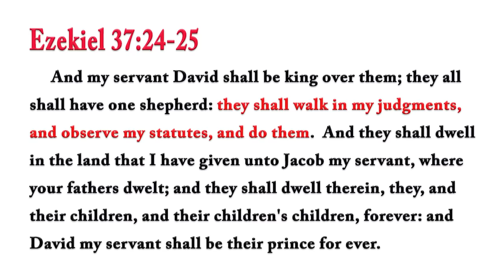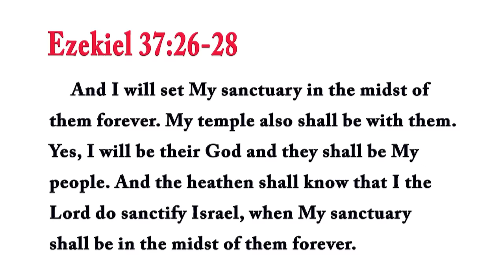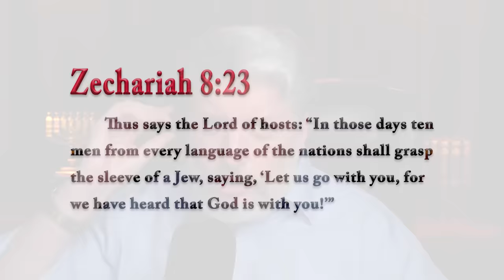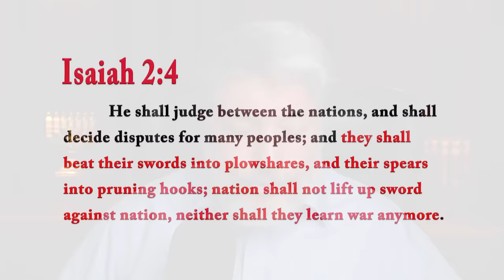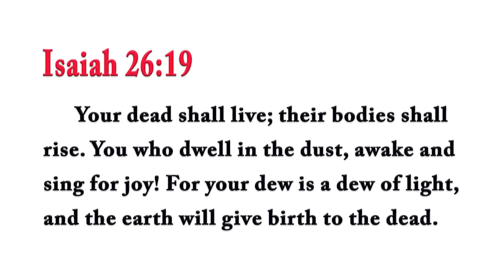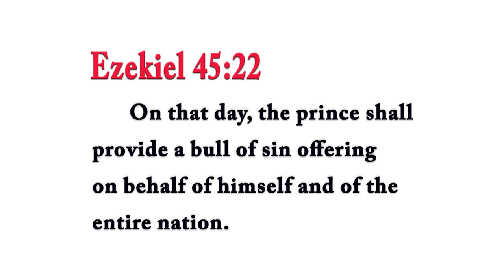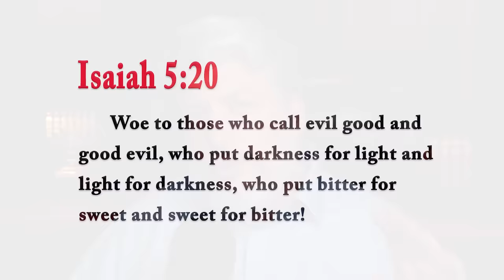What Will Happen When the True Messiah Comes? -Rabbi Tovia Singer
This may be the most important video I ever recorded.  Time is short.